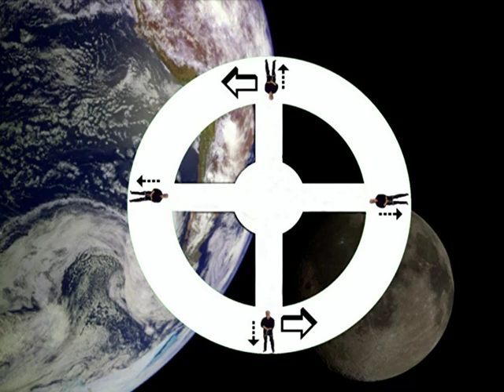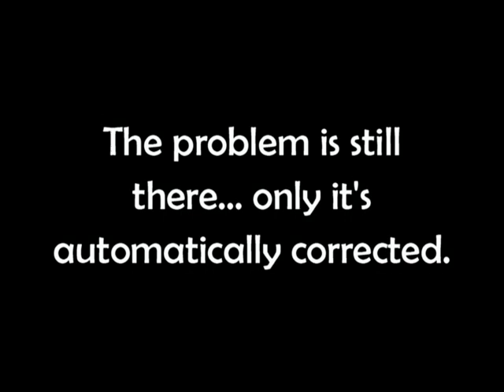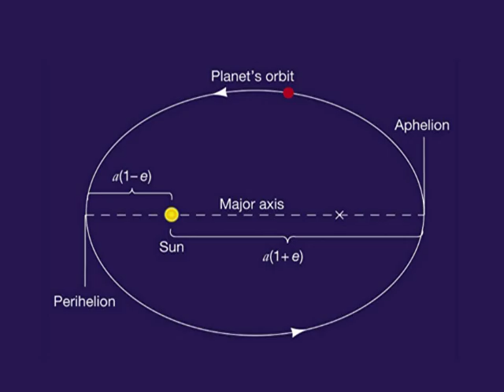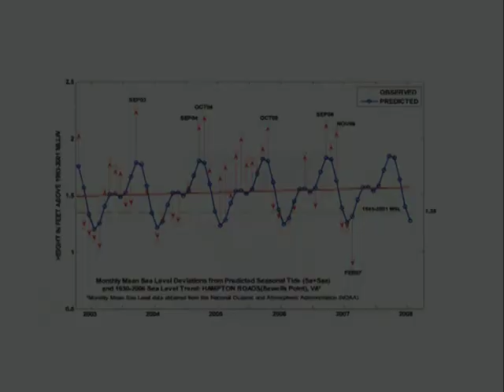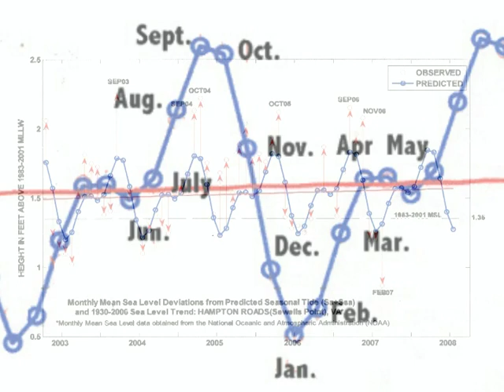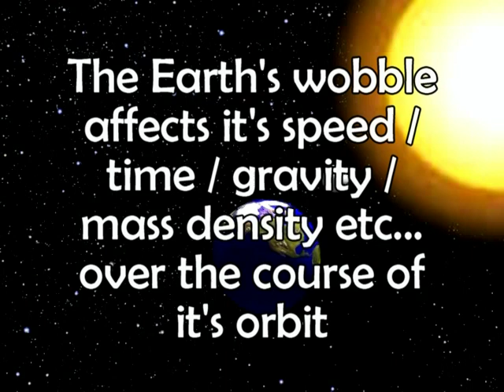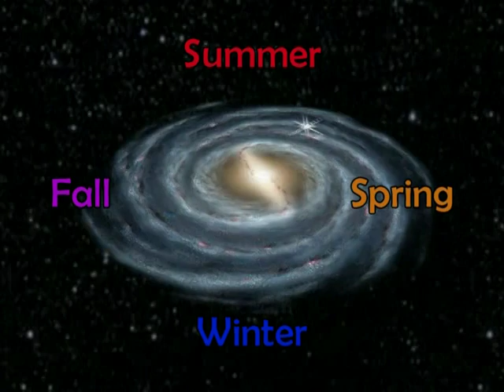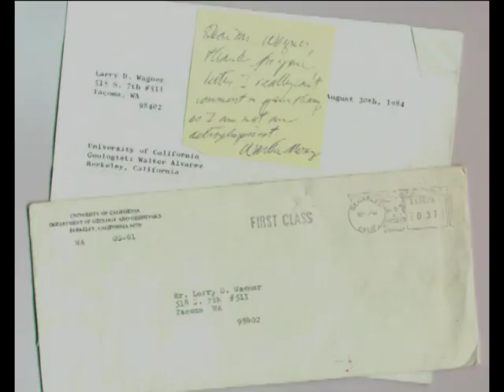Global Warming is a natural occurrence.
Taking a look at the Theory of Relativity from a different perspective explains many things, including Global Warming.  I first posted a video disclosing this theory on Youtube 12 years ago.  Nearly 1,000 people (having an interest in astrophysics) have viewed it.  No one has argued against it.  Maybe because it's too ridiculous to argue, but then maybe there is no argument to be made against it.  Produced March 5th 2011  *MATHAMATICAL REFERENCES IN THIS VIDEO ONLY ILLUSTRATE THE POINT BEING MADE.  THEY ARE NEITHER COMPLETE OR FINAL.